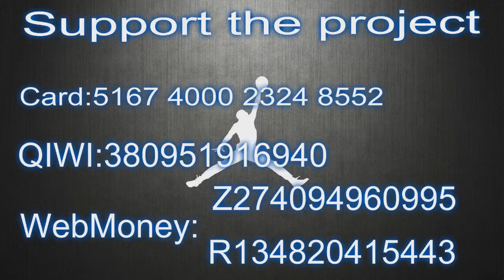Stephen Curry Postgame Interview Team LeBron vs Team Giannis 2019 NBA All Star Game